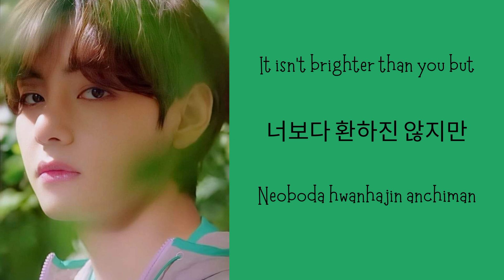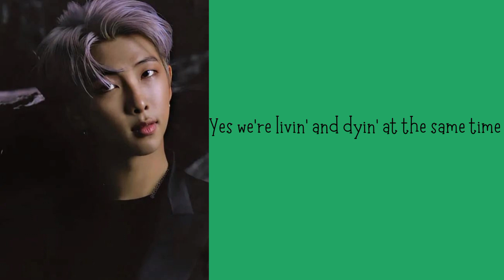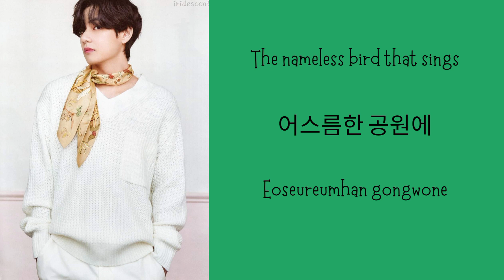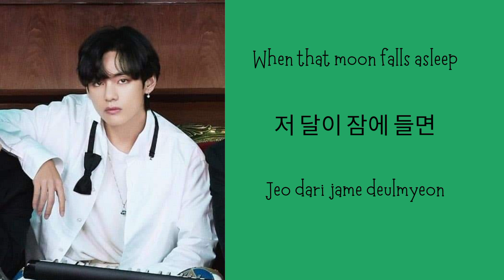네시 (4 O'Clock) | 방탄소년단-RM & 뷔(V) [김남준 (Kim Namjoon) 김태형 (Kim Taehyung) ] | Easy Lyrics (Eng/Han/Rom)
One of the best leaders and one of the most handsome face in KPOP. Spread love 💕